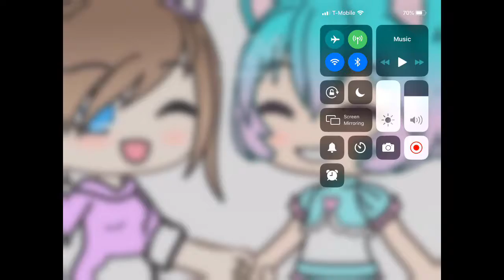My Best Friend Meme